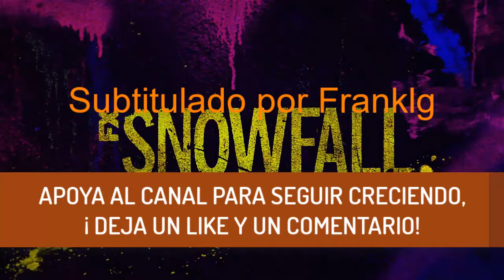Snowfall Temporada 4 "Wrong" Promo (HD)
Únete al canal para recibir notificaciones de los próximos vídeos. SINOPSIS:

La cuarta temporada de Snowfall se estrena en la primavera de 2021 en FX.